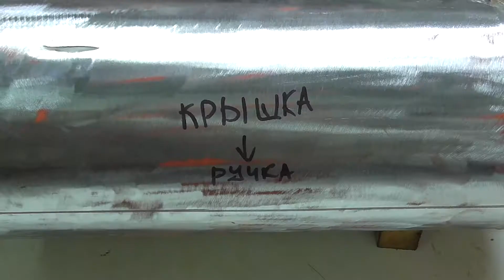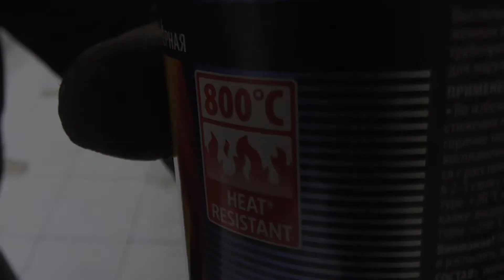Делаю как Дани Крастер, но не так!!!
Делаю Барбекю из ресивера от компрессора!